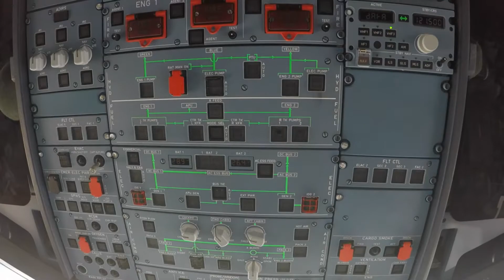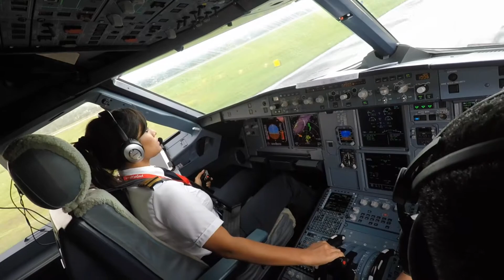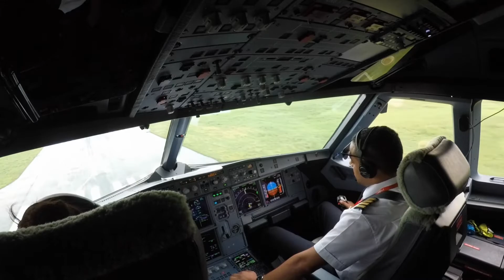Fasten your seatbelts, Sit back relax and enjoy the rest of the flight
Vietjet Air
multiple shots of take offs and landings / cruise